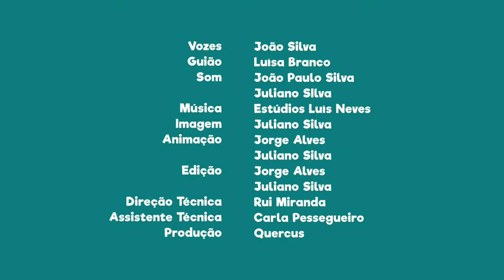FNT11E16 - PN da Serra da Estrela: desportos de inverno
Sabias que a Serra da Estrela é o único local do país onde se praticam desportos de inverno?